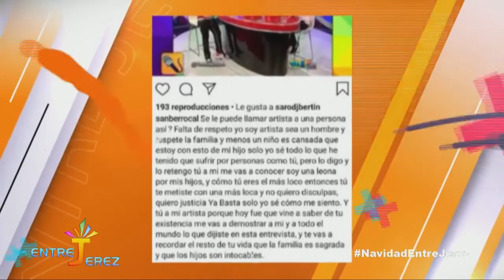Sandra Berrocal pediría 25 millones de pesos y tres meses de cárcel contra Yomel El Meloso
Los errores se pagan con dinero o con cárcel, parece que ese principio ha sido acuñado por la comunicadora SandraBerrocal en referencia a la demanda que interpuso en contra del cantante urbano conocido como YomelElMeloso.

Según varias reseñas la modelo pediría tres meses de prisión y 25 millones de pesos contra el cantante urbano y su mánager, Luis Alberto Carvajal (La Melma), por supuesta difamación e injuria en declaraciones sobre el hijo de la presentadora de televisión y el exponente urbano Crazy Design.

La información atribuida a Santiago Matías (Alofoke), quien en un video colgado en Youtube informó que, de ganar el caso, Berrocal repartirá el dinero en instituciones humanitarias, entre ellos Consejo Nacional de la Niñez y Adolescencia, Hogar de NIños de Doña Chucha, Hospital Infantil Santo Socorro, la Fundación Canillitas con Don Bosco y al Programa de Niños, Niñas y Adolescentes de la Procuraduría General de la República y a la Escuela Nacional de Bellas Artes.

Los abogados de Berrocal, Wilkin Sánchez Aguasvivas, Rusbel Sánchez y Abraham de la Cruz, explicaron recientemente en una rueda de prensa en la que estuvo presente Diario Libre, que no habrá conciliación y que su imagen y la moral de su familia se han visto afectadas por estas declaraciones sobre la paternidad de su hijo procreado con el cantante urbano Crazy Design.
“Ya basta. Estoy cansada de escuchar, tanto en las redes como en los medios este tema. Mis hijos están en el colegio y están sufriendo bullying”, expresó Sandra visiblemente triste al leer la declaración de la demanda.

Wilkins Sánchez afirmó que tienen “todos los elementos de pruebas suficientes para sustentar la demanda; no hay debilidad en el proceso y las pruebas hablan solas”.

Dijo que todo fue premeditado y con intención fue hacer daño a la moral de la afectada y su hijo desde el momento en que Cristofer Hernández, conocido como Yomel el Meloso llega al canal de televisión, luego en una actividad y en audios de WhatsApp en los que se involucra a su mánager Luis Alberto Carvajal (La melma).